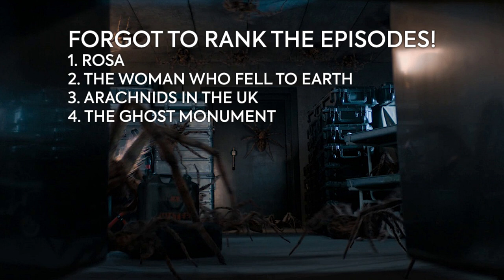Doctor Who- Arachnids in the UK One Year On (Series 11 Episode 4 Review)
One Year On from Arachnids in the UK, is it time to grab the bug spray?

Sorry for the focusing problems in this video. My Series 11 reviews are cursed!

Also, this episode should have been called Spiders of Sheffield.